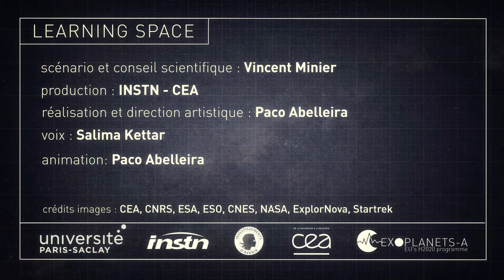Exoplanètes - Recherche spatiale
À la fin du 19e siècle, on envisageait très sérieusement la possibilité que Mars puisse accueillir une vie intelligente, ou tout au moins de l’eau et de la végétation. Après Mars, c’est surtout du côté de Jupiter et de Saturne que l’on voit des pistes sérieuses d’une potentielle présence de vie. Les lunes Europe, Ganymède et Callisto posséderaient un océan liquide sous leur couche glacée. Leur principale concurrente est Encelade, la petite lune de Saturne.

Mais en 1995, la détection d’une exoplanète, une planète en orbite autour d’un autre Soleil, transpose le rêve d’autres mondes à l’univers tout entier. Combien sommes-nous de planètes habitables voire habitées dans notre galaxie : des milliards ou une seule ? Nouvelles techniques, observations depuis l’espace pour améliorer la sensibilité, avec le télescope spatial Kepler, le nombre d’exoplanètes explose. En 2018, on en dénombrait près de 4000.

Prochainement, partez à la découverte des exoplanètes à travers notre série de vidéos :
Définition d’une planète et d’une exoplanète
Les distances astronomiques
Les limites d’un télescope
La diversité des étoiles
Les techniques de detection des exoplanètes
Le système exoplanétaire Trappist-1
L’observation des atmospheres exoplanétaires
Le concept de l’habitabilité des exoplanètes
Les futures missions spatiales

Une playlist proposée par Université Paris Saclay, CEA et Exoplanets A , un projet de recherche européen H2020.